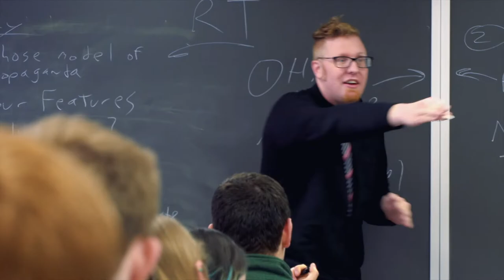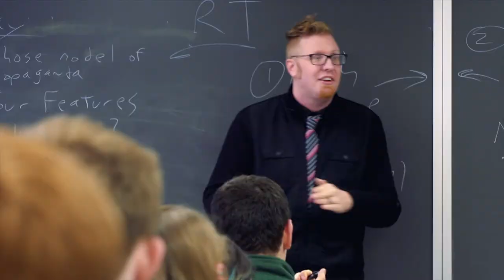Pitt Basketball | The Jeff Capel Radio Show Presented by Gallagher | Season 1, Episode 10